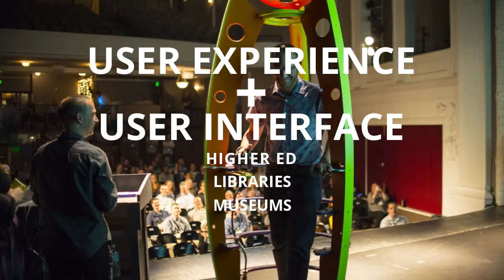edUi 2018 Teaser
edUi is a UI & UX conference for higher ed, library, and museum web professionals. The 2018 conference will take place Oct. 8-10 in Charlottesville, VA.